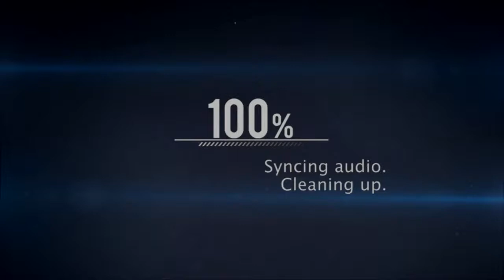Paladins - sendo xingado aleatoriamente (OB47)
Uma gameplay de Drogoz mostrando um pouco da comunidade "Tóxica" no Brasil.